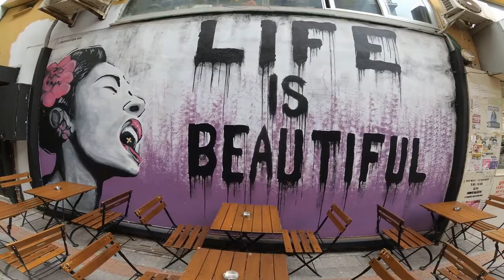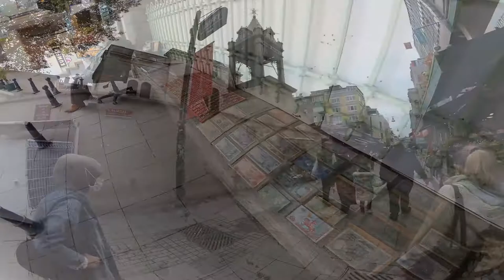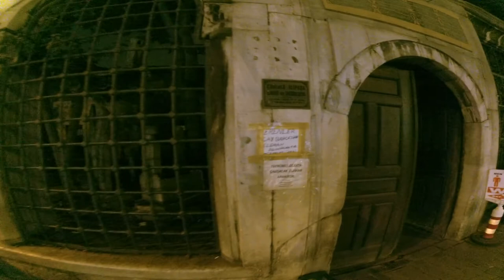стамбул октябрь 2021, 5 серия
азиатская часть истанбула,старьевщики ,самая вкусная скумбрия в лаваше ,супермарио фишермен ,старинная кальянная в стамбуле